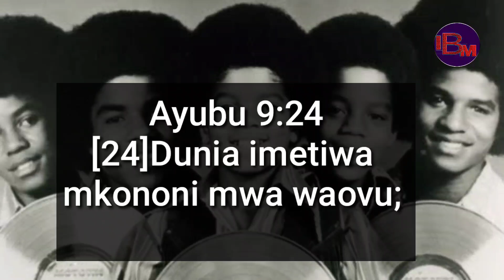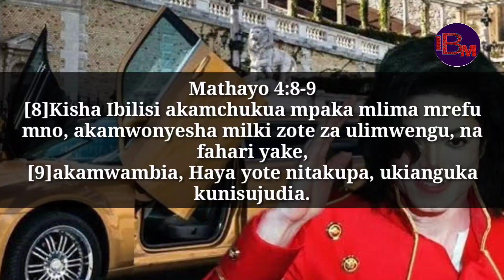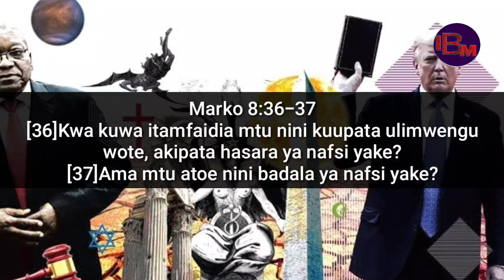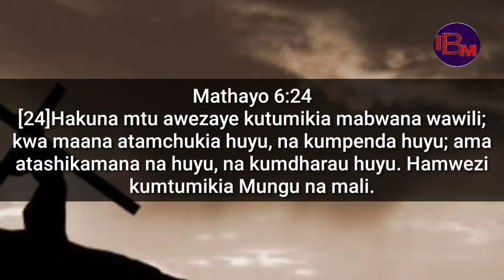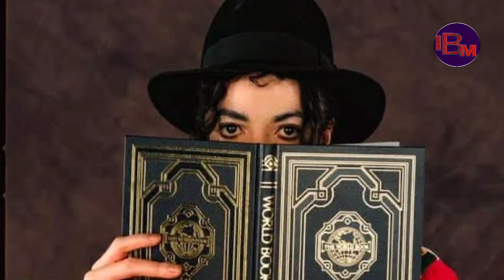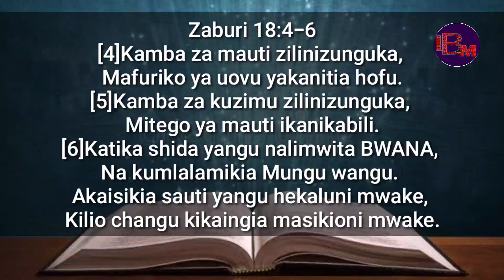FREEMASON WALIMUUA MICHAEL JACKSON ALIPOTAKA KUJITOA NA KUANZA KUTOA SIRI ZAO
Ujue uovu ulioko kwenye tasnia ya Muziki ulimwenguni wasanii maarufu wengi sana wako freemason na Mikataba mibaya kuyatoa maisha yao kwa Shetani ili awape Pesa Michael Jackson alikuwa mmojawapo aliyejiunga Freemason lakini baadae akataka kujiondoa akaanza kutoa siri zao wakamtoa kafara kwa mungu anayeabudiwa na Freemason yaani Baphomet endelea kufuatilia ilivyokuwa.